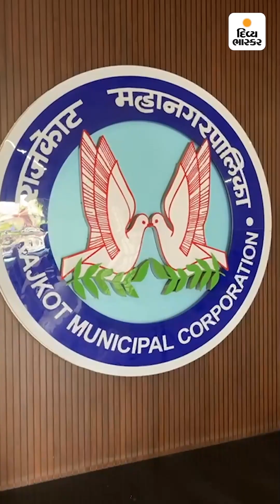TRP અગ્રિકાંડ બાદ ફાયર NOCનો વહીવટ દાઝ્યો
TRP અગ્રિકાંડ બાદ ફાયર NOCનો વહીવટ દાઝ્યો:મનપાનાં ઇન્ચાર્જ ચીફ ફાયર રજા ઉપર જતા અરજીઓ પેન્ડિંગ, ઇન્ચાર્જ TPO પણ રજા ઉપર, મ્યુ. કમિશનર આજે હાજર થયાં